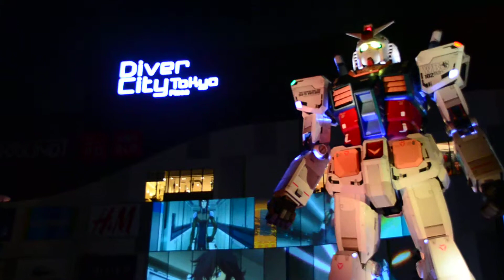Full video of 1:1 RX78-2 lightshow in GundamFront Tokyo